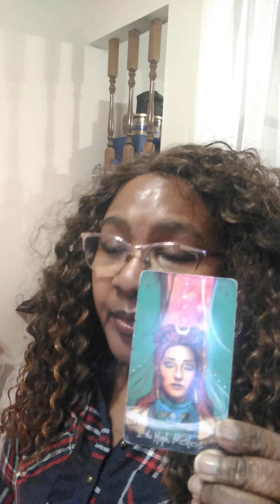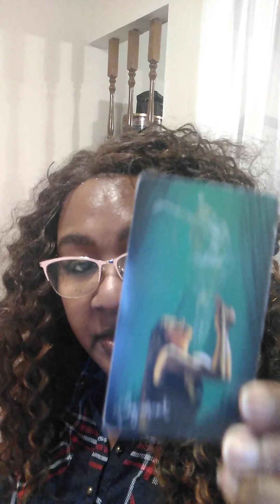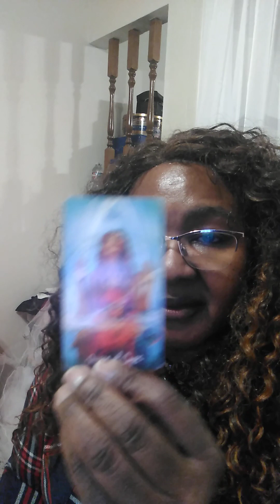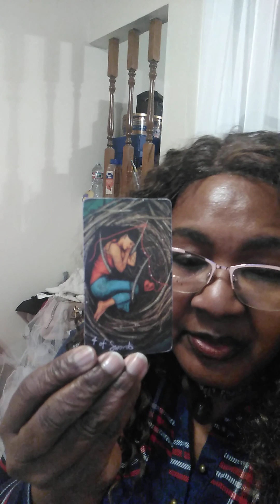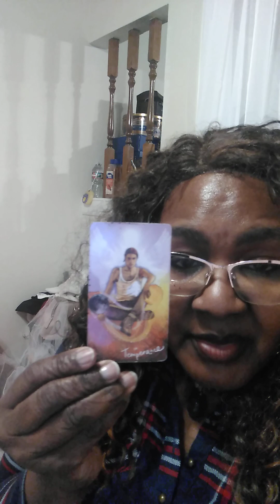Morning Message: Libra "Reflection of a Past Decision" 🤔